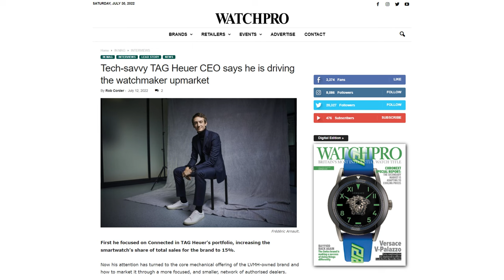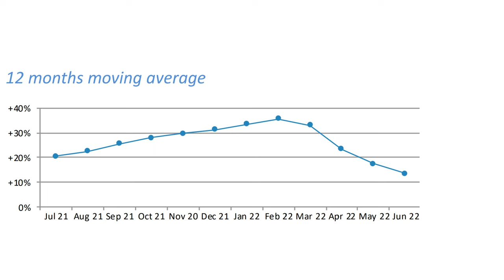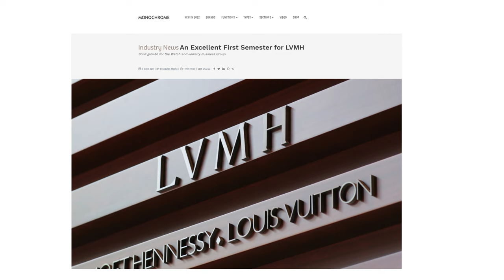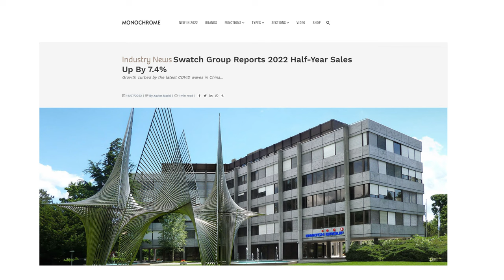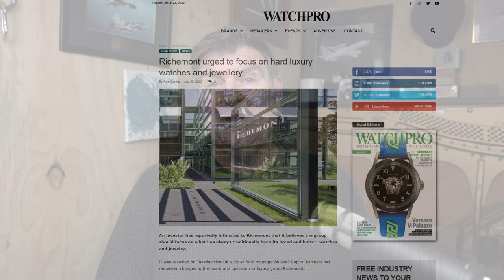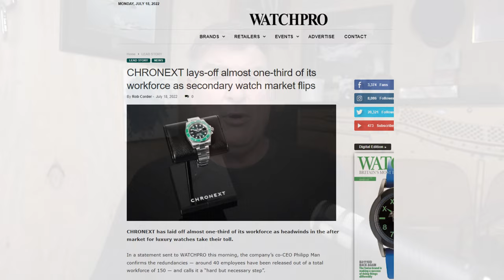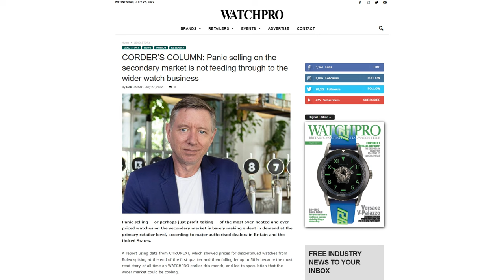Watch Industry State of Play: July 2022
In mid-2022 the world is a pretty unsettled place.  Between covid, the war in Ukraine, rising prices, and interest rates there's just a whole of uncertainty in the world right now.  While some things do remain fixed in stone - no you still can't get a Rolex Daytona - everything else seems in flux.

So how's the watch industry doing - I know it's not the most important thing in the world - but that doesn't mean we can't wonder.  I've had a look around at a few sources and got an idea.

Watch the video to see what I reckon.

For your awareness some things about me and the channel.

I'm an engineer who's into human behavior, loves the ideas behind art and sees watches as a mix of science, craft, art, business, history, technology, philosophy, and psychology.  As a result, my videos cover all that ground.  (Oh, and I overthink everything).

In my opinion a $15 Casio or a $50 G-Shock are probably the only real tool watches and pretty much everything else is jewelry.  So as we are talking about jewelry I think style is substance and I tend to believe history, brand, style, design, execution, and aesthetics are more important than specs.  A dull design with a good movement is a dull watch, and an exciting design with an average movement is an exciting watch.

To be clear, I hate the expression "it's just a watch". If you got this far, watches matter to you and represent a bridge between us - dismissing them as unimportant seems wrong and disrespectful.  That doesn't mean we can't and don't have fun, it just means we should not be totally mindless of others.

I'm a watch collector and curator - I like my collections to have a theme.  My collection has several themes:
1. Vintage Alpina watches
2. Travel watches (GMT. UTC, world timers, home times, dual times)
3. Seiko Prospex dive watches
4. Breitling chronographs
5. Stuff I just really like.

I don't do wrist checks so if you want to see what I'm wearing, my collection, and other random bits of my life check out my Instagram:

also, my stock images and videos tend to come from either snappa or pexels